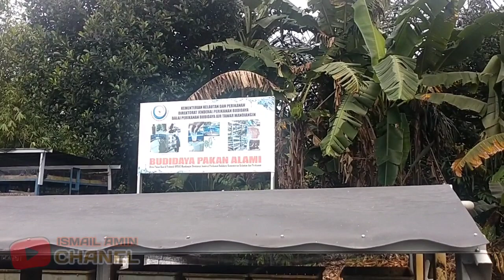STUDY TIRU POKDAKAN LIANG PERDANA DENGAN BPBAT MANDIANGIN